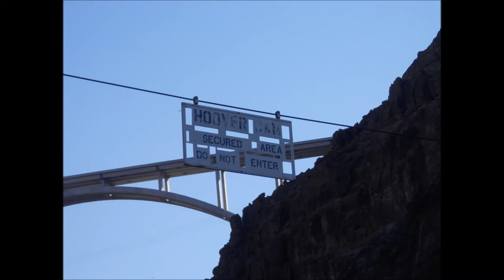BLACK CANYON CAMPING KAYAKING FROM WILLOW BEACH TO THE HOOVER DAM 3 OF 4 PERCEPTION RAMBLER KAYAK